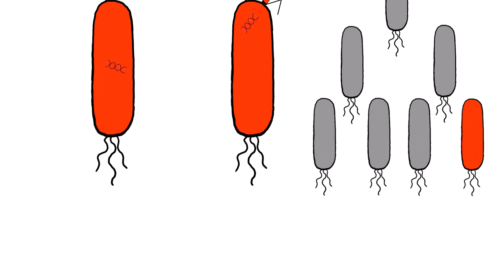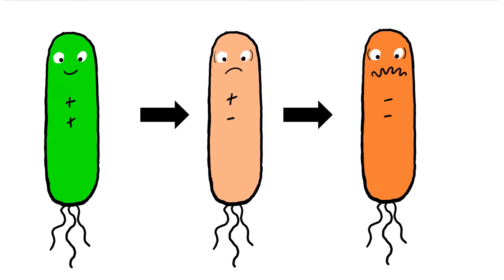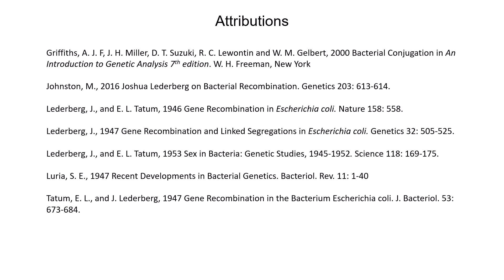A new foundation for bacterial genetics: The discovery of conjugation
A review of: Gene recombination in Escherichia coli. Lederberg J, Tatum EL. Nature. 1946 Oct 19;158(4016):558. doi: 10.1038/158558a0.

During the 1940s it was recognized that bacteria had conventional genes like higher organisms. This prompted many researchers to begin investigating the mechanisms of heritability in bacteria, giving rise to the field of bacterial genetics and overhauling numerous erroneous beliefs. One such belief was that bacteria were a purely clonal domain of life only capable of reproducing by fission, however this was disproven by Joshua Lederberg and Edward Tatum in their 1946 paper “Gene recombination in Escherichia coli”. These researchers investigated whether bacteria had a sexual process, proving its existence by detecting novel genotypes in a mixed culture of two genetically diverse strains. Lederberg and Tatum demonstrated that a sexual analogue existed in bacteria, toppled the foundational belief of the era that bacteria were purely clonal in nature.

Creator: Jordan Simmers

References:
Johnston, M., 2016 Joshua Lederberg on Bacterial Recombination. Genetics 203: 613-614.
Lederberg, J., and E. L. Tatum, 1946 Gene Recombination in Escherichia coli. Nature 158: 558.
Lederberg, J., 1947 Gene Recombination and Linked Segregations in Escherichia coli. Genetics 32: 505-525.
Lederberg, J., and E. L. Tatum, 1953 Sex in Bacteria: Genetic Studies, 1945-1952. Science 118: 169-175.
Luria, S. E., 1947 Recent Developments in Bacterial Genetics. Bacterial. Rev. 11: 1-40
Tatum, E. L., and J. Lederberg, 1947 Gene Recombination in the Bacterium Escherichia coli. J. Bacterial. 53: 673-684.